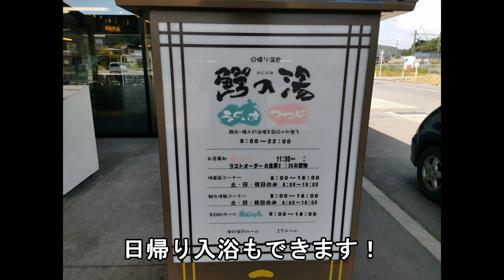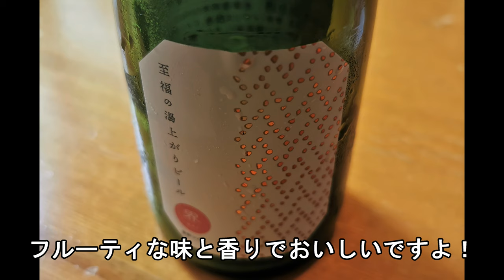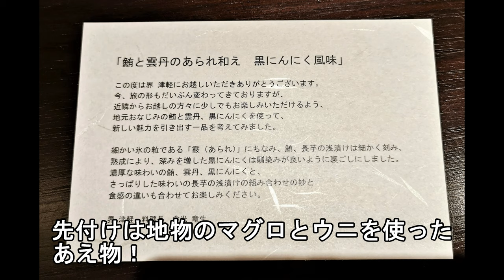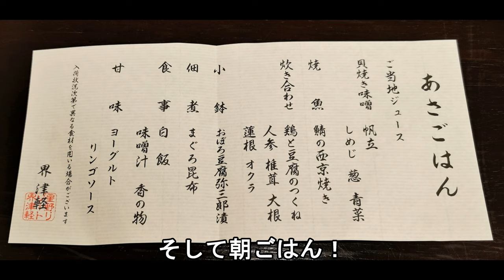温泉と会席料理と津軽三味線！大人の宿 星野リゾート界 津軽【青森県南津軽郡大鰐町】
今回は地元県民向けのひとり15000円（税抜き）というプランがあったのでずっと行ってみたかった大鰐にある星野リゾート界津軽に宿泊してきました。津軽三味線全国チャンピオンの演奏も良かったし、料理がやっぱりおいしかった！

星野リゾート界 津軽
住所 青森県南津軽郡大鰐（おおわに）町大鰐字上牡丹森（かみぼたんもり）36-1